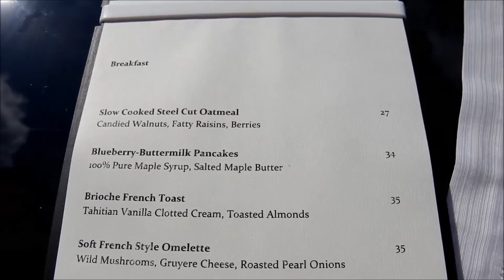Inside The St Regis Istanbul: the most luxurious hotel in town (+ review)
For my review of the St Regis Istanbul, (pros & cons)

Each week, I upload one new clip about luxury travel & my travels around the world.

You can watch my luxury hotel clips (and read my reviews) in my playlist "trip reports: luxury hotels". The latter includes Aman, Four Seasons, St  Regis, Rosewood, Mandarin Oriental, and Park Hyatt hotels to name a few.